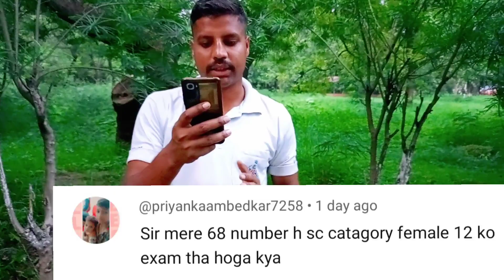Mp Police Exam Analysis ✅ | Mp Police Exam Review || Mp Police Paper Score All Shift Analysis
Mp Police Exam Analysis ✅ || Mp Police Exam Review 🔥 || Mp Police Paper Score Sunday Mock Test

Mp Police Exam Final Strategy🔥| Exam Attempt कैसे करना है MpPolice आखरी दिनों में कैसे तैयारी करे

Exam Center पर क्या क्या ले जाना हैं Mp Police Admit Card || Exam strategy Mp Police 2023 Result

Dhakad Sir Mp Police

mp Police Application Number kese Nikale🤔| MpPeb के किसी भी Exam का application Number कैसे निकाले

Mp Police Admit Card Download

Mp Police Constable Admit Card आ गया है ❤️|| Mp Police Admit Card Out🎉 || Mp Police Exam 2023 🔥🎯

Mp Police Constable Mock Test Analysis Today ✅ || Mp Police Exam Preparation🔥|| Rojgar With Ankit

Mp Police Constable Exam Preparation 🔥|| Mp Police Mock Test कैसे लगाए❤️ || Mp Police Exam Date🔥

Mp Police Other State Kota? || Mp Police General Cut Off 2022/23 | Mp Police Other State Cut Off

क्या Mp Police Exam में Number तुरंत पता चलते हैं| Mp Police Constable Exam Preparation

Mp Police Constable Admit Card कब आएंगे✅| Mp Police Exam Date बडेगी 🤔| Mp Police Online Form Date🔥

Mp Police🔥 Constable Sunday Mock Test Analysis✅ || Mp Police कितने Number वालो का Physical होगा 😎

mppolice mppoliceMp Police Exam Preparation 2023 🔥 || CBT Exam Number😎 || Mp Police Constable Free Mock Test सभी

Mp Police अंतिम 15 दिन की Startegy? | Mp Police Exam Preparation 2023 Rivision कैसे करें

Mp Police Constable Mock Test Analysis Today✅| rojgar_with_ankit & winners Test Exam Preparation

Mp Police Constable 2023 Total Form संख्या?✅ | Cut Off के लिए Selected Logo के Number | Exam Date🔥

Mp Police Constable Exam Preparation 2023🔥 || Mp Police Constable Exam Date बडेगी क्या?| Mock Test ✅

Mp Police Constable Document Verification || Joining में लगने वाले डॉक्यूमेंट | Physical Document

Math कैसे पढ़े | Mp Police के लिए Math के Important Topic | Mp Police Previous year Math Questions

math trick by sahil sir

Mp Gk कैसे पढ़े? | 👍Madhya Pradesh Gk Strategy 💯 || Best Book For Mp Gk🔥 || Mp Map से कैसे पढ़े ✅

Mp Police Constable कितने marks वालो का होगा Physical 2023 || Mp Police Constable Physical Cut Off ✅
Kitne Number pr physical होगा
Mp Police Vacancy 2023🔥 || Physical 100 marks 😎 || दौड़, गोला, लम्बी कूद, किसमे कितने नंबर मिलेंगे ✅

Mp Physical Marks 100 number
kisme kitne number milege

High jumb Final Round🔥 || हाई jumb कैसे करें || Mp Police Training Games Raptc Indore😎

पटवारी फर्जीवाड़ा || Mp police Exam prepration 🔥 || Cut Off का comment न करे || vyapam Result 😔

वर्दी हमारी शान 😍😎🔥

NCC सी Certificate वाले छात्र को 5% अतिरिक्त अंक मिलेंगे 🔥|| Mp Police Vacancy 2023 Online Form😎

Math By Sahil Sir || Mp Police के लिए Math कैसे पढ़े || Mp police Math Practice Set previous year

SAF और DAF में अंतर क्या है||🔥 Mp Police Vacancy 2023 ||😎 Mp Police Online Form post Prefren

रोजगार पंजीयन क्या है ||

Mp Police में Other State से Form कैसे भरें|| Mp Police Constable Vacancy 2023 Document क्या लगे

Mp Police Mock Test-1 Score 88 🔥 || How To Crack Mp police Exam | mppolice Exam prepration Online

Mp Police Physical Cut Off Number | Mp Police Final Merit list | Mp Police new vacancy 2022|Docum

MP police final merit 2022
MP police merit list
MP police category wise cut off
kitni Rahi MP police merit